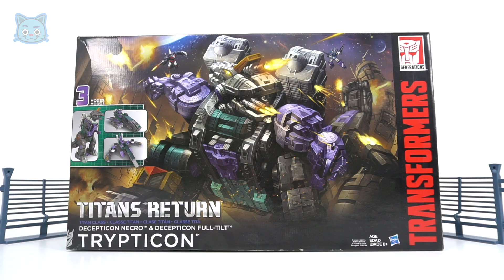变形金刚世代泰坦归来泰坦职业类胰蛋白酶出现了！| 杜杜波